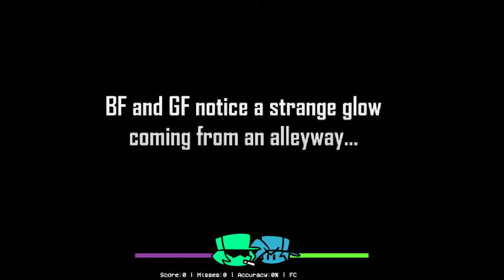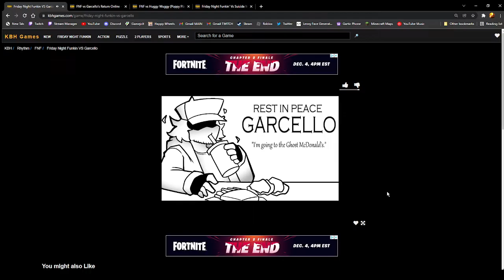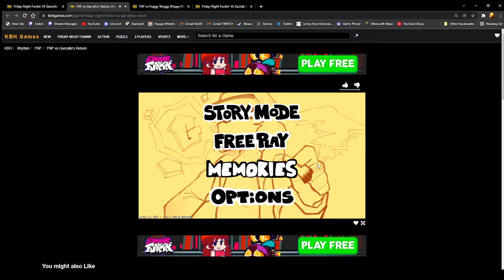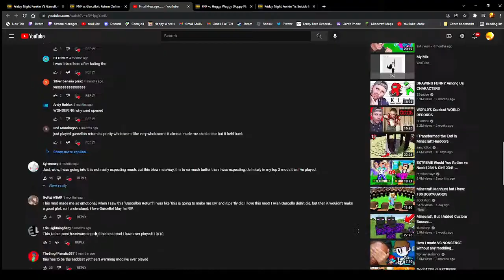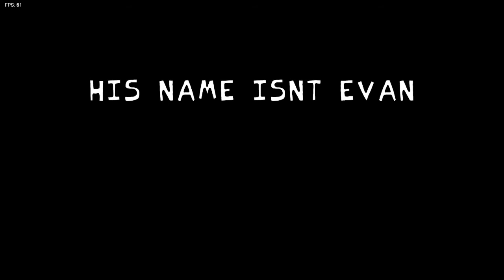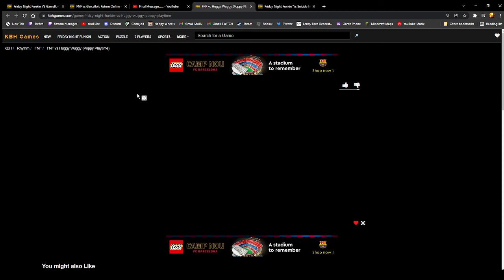Garcello + Garcello Returns + Song 1 of Poppy Playtime Mod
Garcellos Return